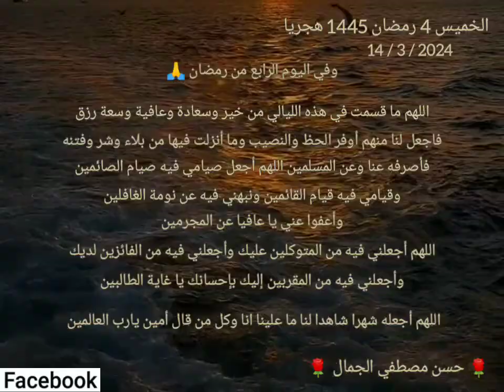الخميس 4 رمضان 1445 هجريا 14 / 3 / 2024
الخميس 4 رمضان 1445 هجريا
14 / 3 / 2024
كل عام وأنتم بخير أجمعين